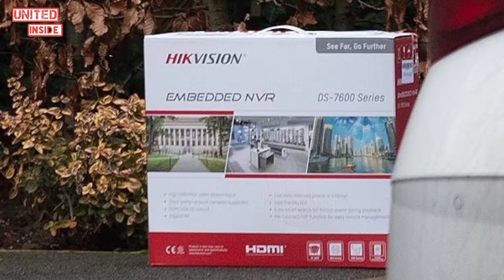Mason Greenwood tighten security after being released on bail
Mason Greenwood fears being Targeted.

Mason Greenwood has beefed up security at his £14,000-a-month Cheshire mansion after he was released on bail on Wednesday.

Greenwood, 20, has brought in two private security guards to patrol the rented house, and an expert arrived at the property  to install the video box which can record from up to eight CCTV cameras at a time in 4KHD.

MASON Greenwood is protecting his home with a £25,000 attack dog according to reports.

The club have yet to comment on the latest developments, having suspended Greenwood on Sunday.

Manchester United vs Middlesbrough Middlesborough